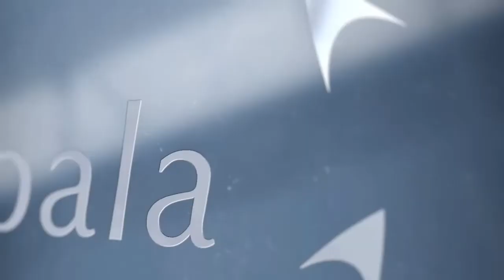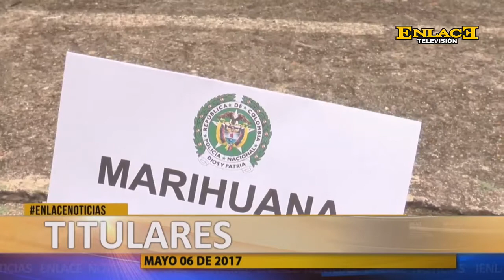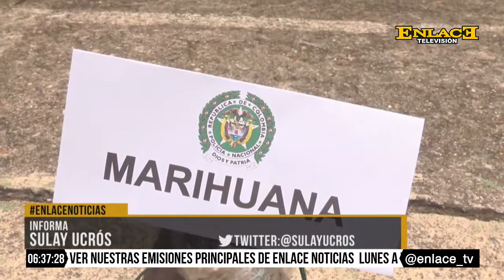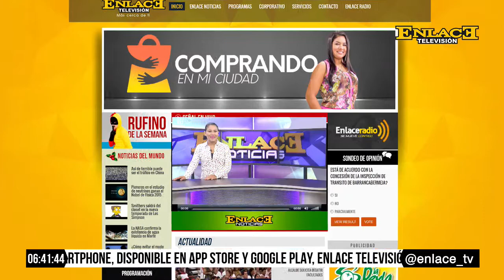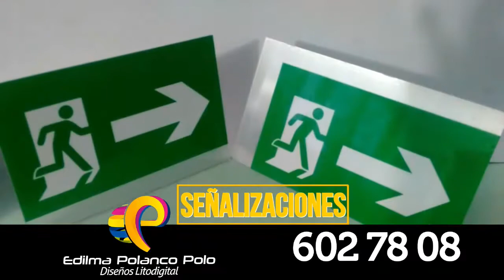ENLACE NOTICIAS EMISION FIN DE SEMANA 6 DE MAYO DE 2017